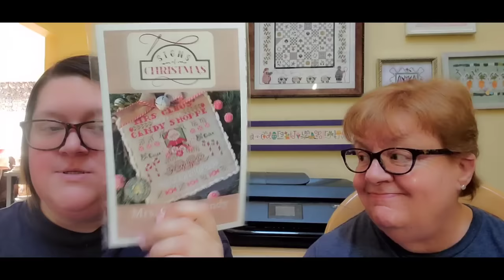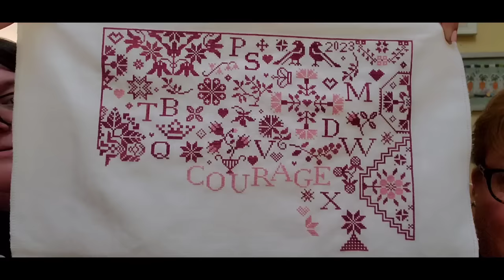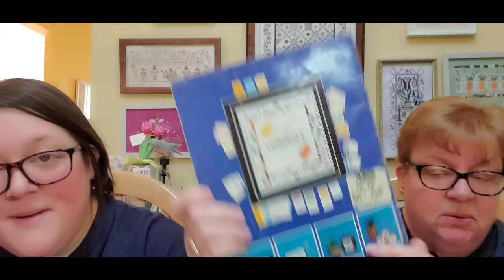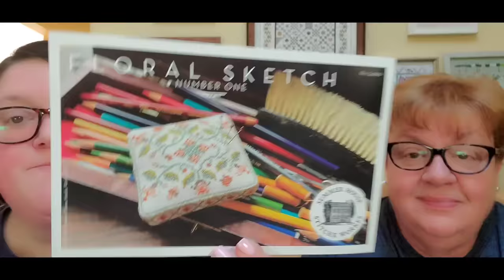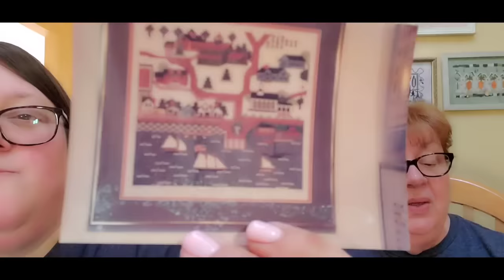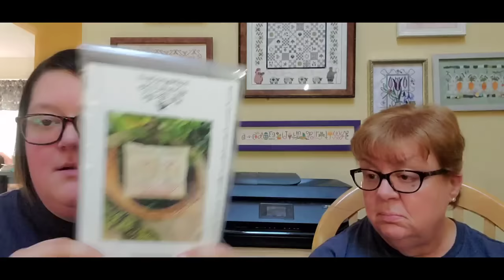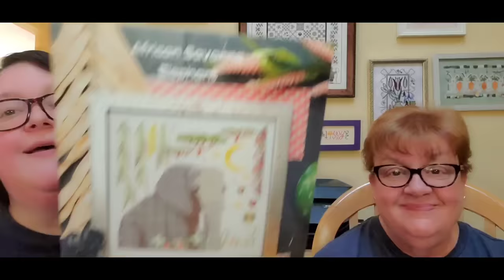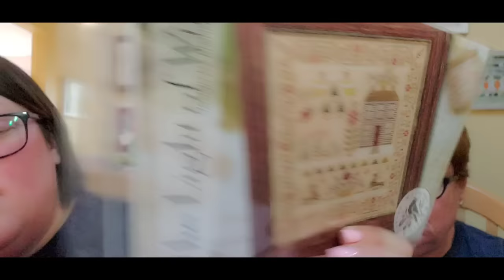FlossTube #336 - Pam & Steph Soak Up the Sunshine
Pam: pgsoap
Steph: scschaffner
Unicorn Account: justkeepstitchinunicorns
Destash Account: justkeepstitchindestash
Steph’s Sticker Account: stickersteph

Deadline for FULL REFUND is March 31, 2024 – NO refunds will be issued after this date
Stitch-Con 2024 Dates: Weekend A – June 6-9 & Weekend B – June 13-16

Silver FlossTuber of the Week: Brijin - @TheMuseumStitcher
Gold FlossTuber of the Week: @madebymichellemcgraw5899

SewMuch2Luv Project Bag of the Month Club 2024!
Keep an eye on the SewMuch2Luv Etsy shop for extra March bags for sale! Thanks, Karen!
SewMuch2Luv 2024 Bag of the Month Club has THREE Openings! Sign up below!

TWIN PEAK PRIMITIVES – We’ve partnered with Twin Peak Primitives to bring you featured charts this week from their shop! Click either of the links below to go to their website or Etsy shop, purchase any of the charts, & download the PDFs…it’s that simple! If you’d rather have a hard copy of the chart, you can get it from TPP Limited Editions Etsy shop, also linked below.

March 24th Pattern of the Week: You Make All Things New

Info/Links:
1. Keepsakes – LNS in Cincinnati, OH
2. Pam’s Survival SAL – use hashtag
Simple Gifts: Courage by Praiseworthy Stitches
3. Under the Sea Fabrics
4. notforgottenfarm on Etsy

FlossTube Mentions:
1. @JessieMarieDoesStuff - inventor of WIPGO
2. Angi - @tinyhousestitcher
3. Jennifer - @calculatedstitcher2482
CalculatedStitcher on Etsy
4. Theresa - @KittenStitcher
5. Stephanie - @lindystitches
6. Deb - @punchneedleprimitivestitch7450